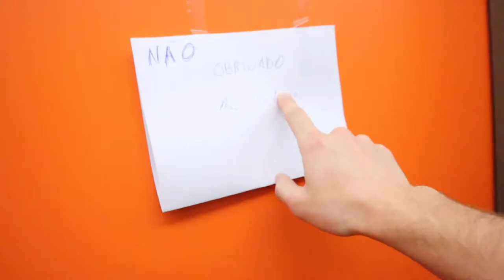Night at Cité Universitaire - Paris Vlog Ep. 5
A different vlog from my current experience in Paris. Life is not just about exploring new places, searching for new careers, it is also about connecting with people . Welcome to another tima-capsule video in this youtube channel I am sure this will be fun to rewatch in 50 years